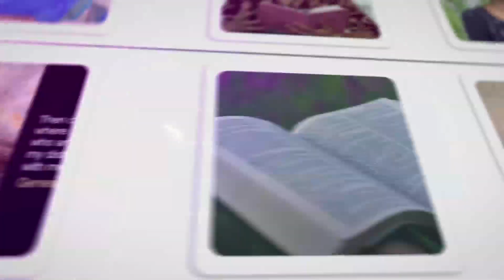Remembered by God | Samuel Dhinakaran | Jesus Calls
You have feared the Lord and walked with Him amidst all fears.  Know that your name is written in the scroll and that the Lord always remembers you. As He remembers you, because He thinks about you, you will not die. You will not be destroyed. Your life has a prosperous end.